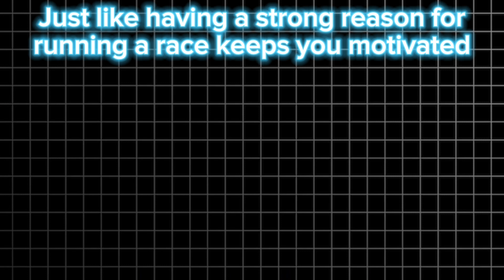8 Lessons I WISH I knew when I started IELTS Prep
8 Lessons I wish I knew earlier that changed my approach to IELTS Preparation.
0:00 Intro
0:09 Lesson 1
1:41 Lesson 2
3:45 Lesson 3
5:00 Lesson 4
6:35 Lesson 5
7:58 Lesson 6
9:03 Lesson 7
11:05 Lesson 8

Cambridge IELTS Academic 18